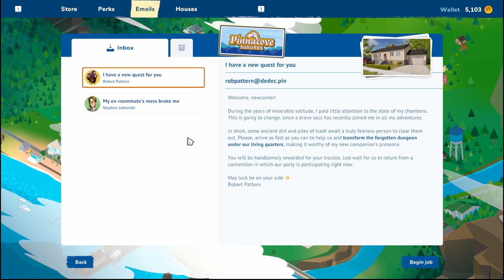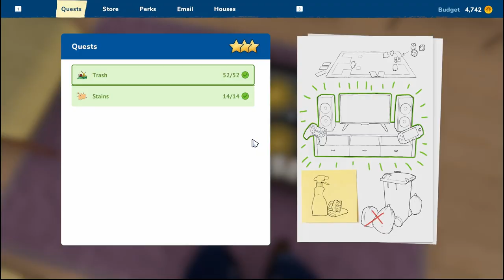HOUSE FLIPPER 2 - Episode 2 | Random Slow Plays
Cleaning out a disgusting basement and collecting pool balls...how did they get all over the house?